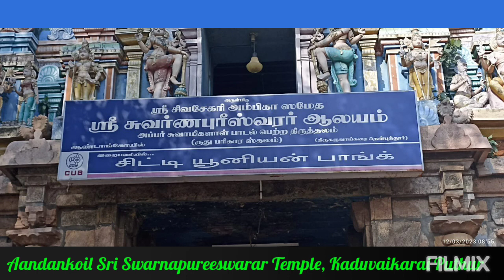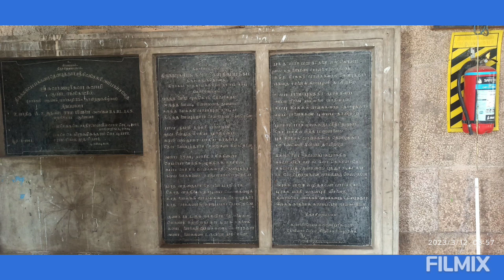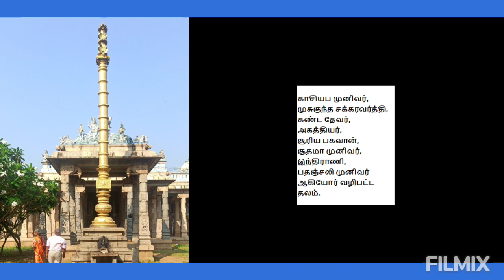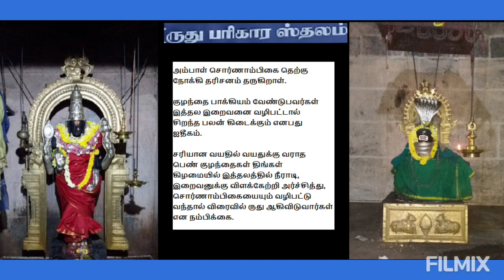SCN097 | Andankoil Sri Swarnapureeswarar Temple | Kumbakonam | Appar Thevaram